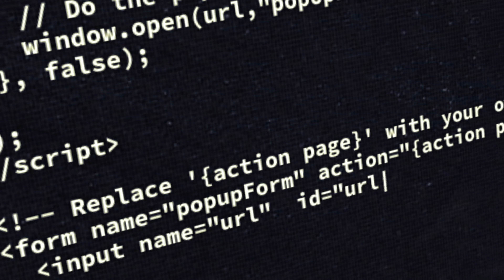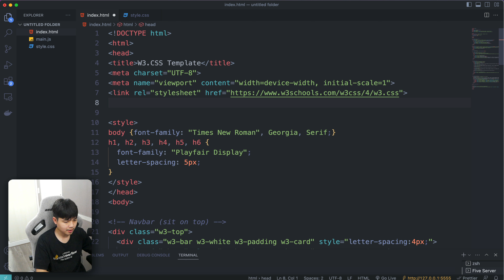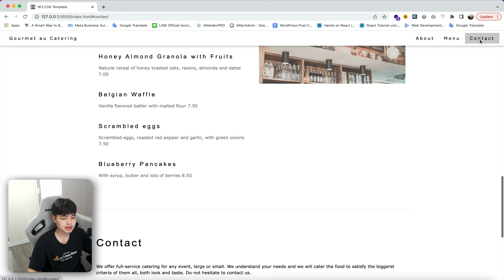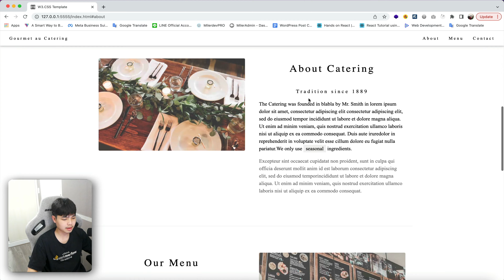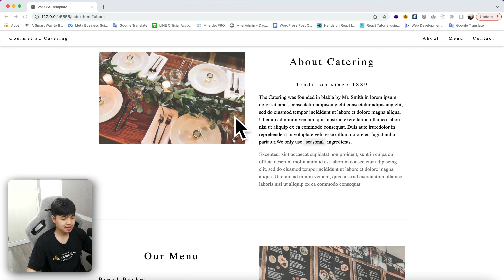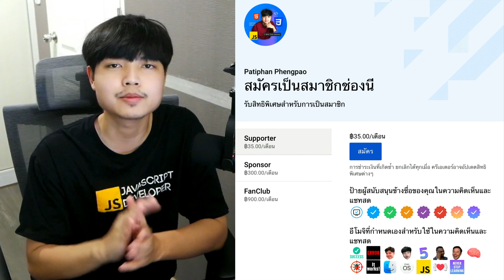การทำ Smooth Scrolling Effect ให้กับเว็บไซต์ด้วยโค้ดแค่ 1 บรรทัด!! 👨‍💻💯